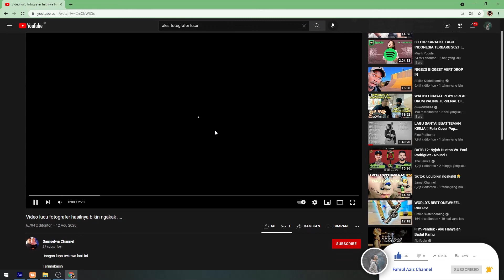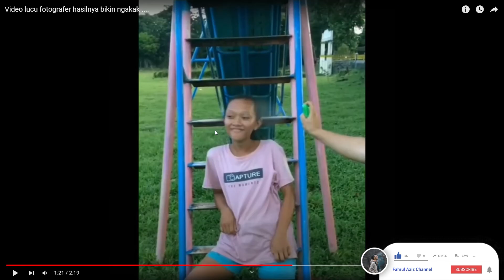REACTION !! FOTOGRAFER DI BALIK LAYAR !!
Sedikit Reaction para fotografer di balik layar. Semoga terhibur :))